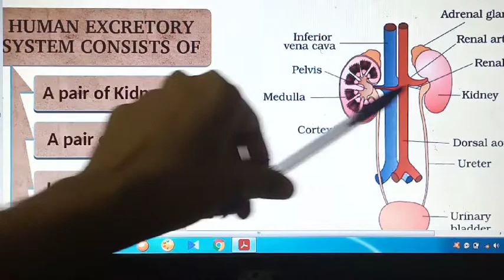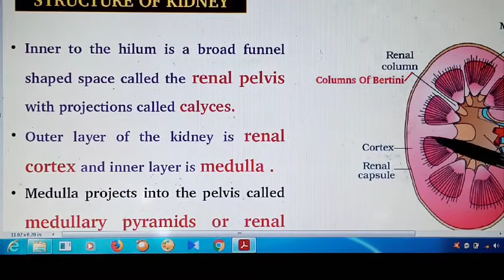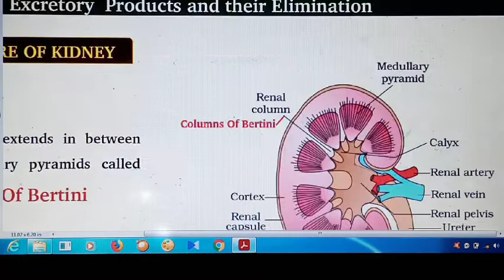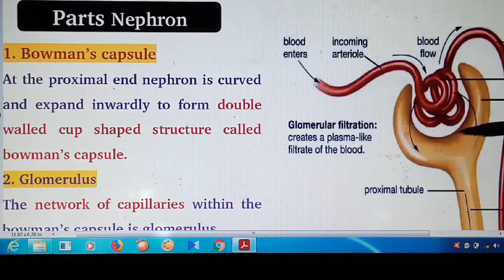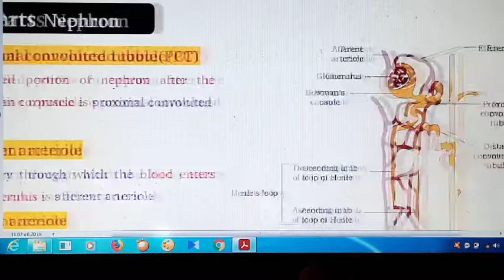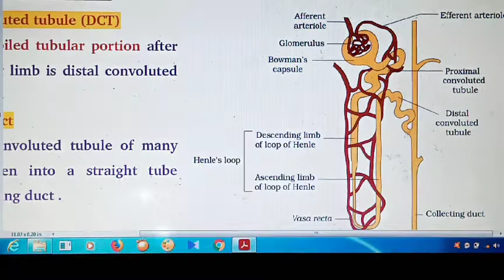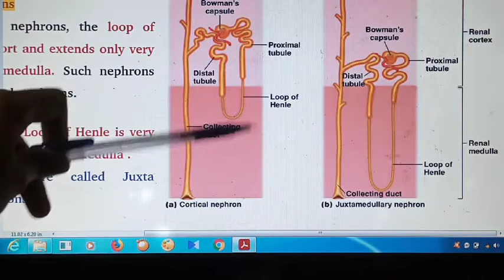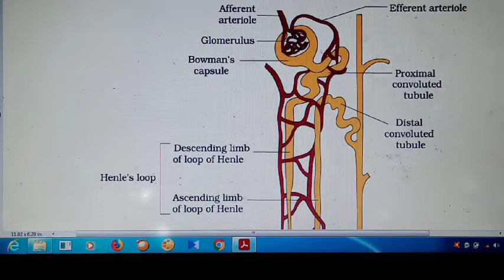Human excretory system..